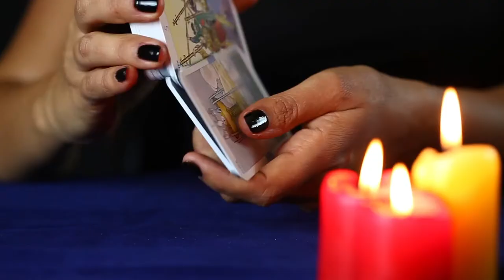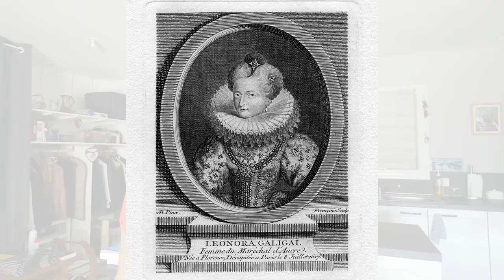🇫🇷 La Galigaï. Une authentique sorcière ou la victime de machinations politiques ?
Le 8 juillet 1617, en place de Grève, à Paris, Léonora Dori, dite "La Galigaï", est décapitée d'un coup d'épée et son corps jeté au feu. Terrible fin pour une femme qui a été à la tête du royaume de France, alors que la reine Marie de Médicis assurait la régence.

Comment Léonora Dori, aux origines si modestes, a-t-elle pu accéder aux plus hautes sphères du pouvoir ? Quelles ont été les raisons de sa spectaculaire déchéance ? Et... les accusations de sorcellerie dont elle a été la victime sont-elles avérées par l'Histoire ?

Crédits Musiques :
Musique par La Musique Libre Myuu